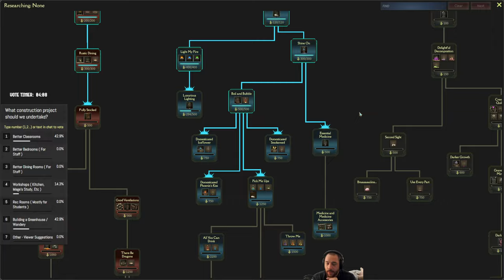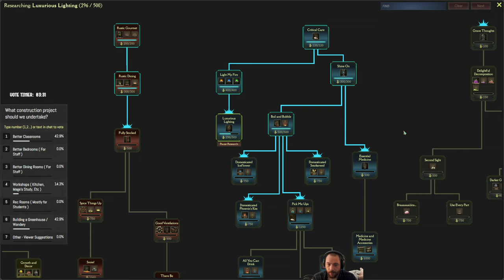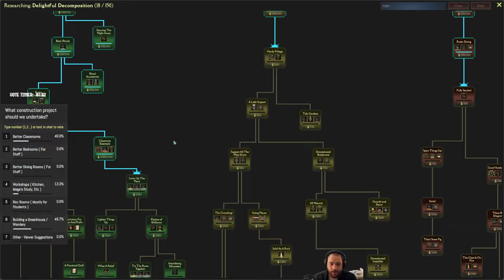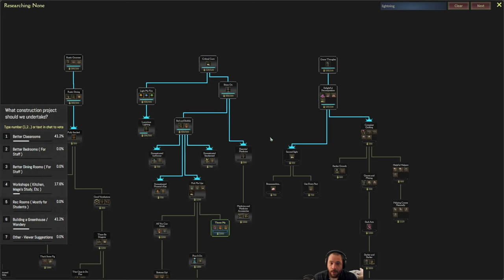Refining Beasts - Mind Over Magic // EP7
Mind Over Magic is a game where you design, build and manage your magic school to fend off the encroaching fog and explore the dungeons below. Study lost arcana, grow exotic plants, brew potions, and raise undead servants -- only you can prepare your fragile students to harness their Mind Over Magic. The game feels like what you would get if you crossed Hogwarts with Oxygen Not Included.

» DETAILS
This series is a mix of Tutorial and Let's Play challenge run as I explain all of the core game mechanics as I play, but I am also playing on Relentless - Darkness Descends difficulty with Randomized Keywords turned on as well ( that is the hardest possible difficulty in the game ).

» LENGTH OF THE SERIES
This series is a result of me picking a game for myself to play, so there's no guarantee there will be more than one stream's worth of content ( 6 episodes ), but there may be a chance to vote for it in the future and if you don't want to miss out on those polls consider checking, or on Discord in the announcements, for community polls.

(If you want to support me directly, be included in series as characters and also influence the games I play to a greater degree)